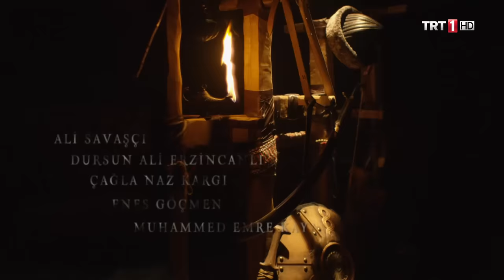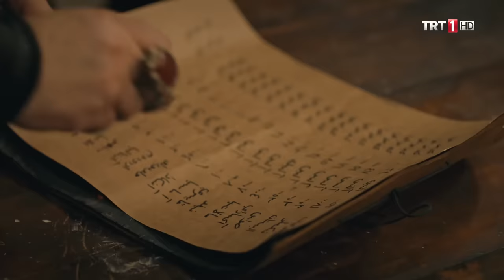Diriliş Ertuğrul 131. Bölüm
Ertuğrul, İlbilge’yi kurtarmak için Uranos’un teklifini kabul ettiğini söylemiş ve istediği altınlarla malzemeleri kaleye getirmişti. Malzeme sandıklarının içinden çıkan Turgut ve Beybolat, İlbilge’yi kurtarmış, bunu öğrenen Uranos da Ertuğrul’un boğazına hançerini dayamıştı. Ertuğrul kaleden çıkmak için ne yapacak?

Ertuğrul, Uranos’a Moğol altınlarını ele geçirme teklifi yapmıştı. Dragos bu konuda ne karar verecek? Uranos’tan ne yapmasını isteyecek?

İlbilge, Ertuğrul sayesinde kaleden kurtarılmıştı. Beybolat, onu Emir Bahaeddin ile evlendirmek istiyordu. İlbilge, Emir Bahaeddin ile evlenecek mi? Ertuğrul ise Beybolat’tan Sırma’yı isteyecek mi?

Hain olduğu düşünülen Mikis ve Tara’nın akıbeti ne olacak? Dragos’un gizli örgütlenmesi çökertilebilecek mi? Ertuğrul, kurduğu oyunda muvaffak olup tüm düşmanlarından intikamını alabilecek mi?